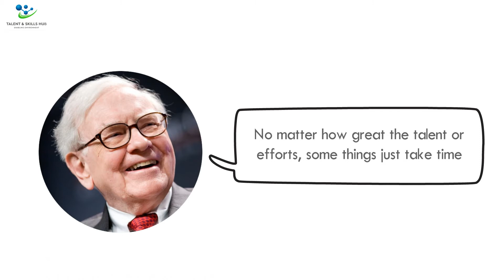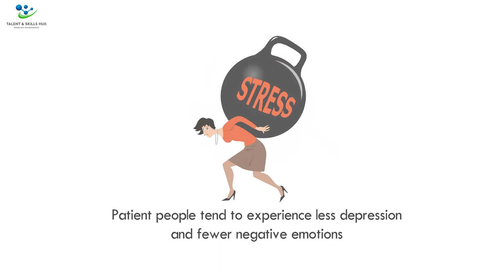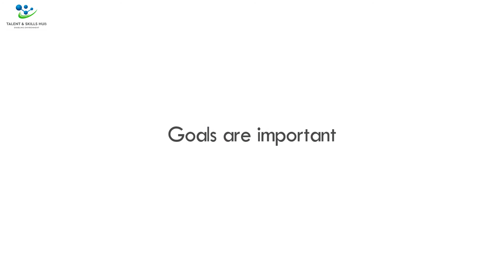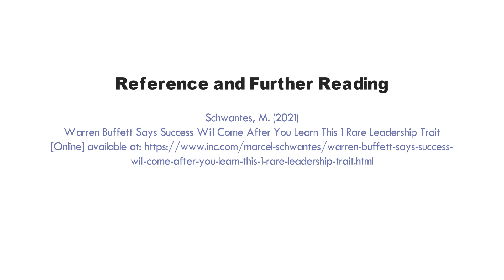Warren Buffett Says Success Will Come After You Learn This 1 Rare Leadership Trait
In this video, Warren Buffett Says Success Will Come After You Learn This 1 Rare Leadership Trait.

Over the years, I have gathered a collection of classic Warren Buffett tips that relate well to both investment decisions and making good decisions in life.
One of his best pieces of advice is rather counterintuitive. It relies on Father Time as the "friend of the wonderful business." Plainly stated, it is having the faith to believe that good things will happen to those who wait.

Here is Buffett’s Advice:
No matter how great the talent or efforts, some things just take time. You cannot produce a baby in one month by getting nine women pregnant.
To entrepreneurs getting a business off the ground, instant gratification is a mere pipe dream. But the long and hard journey and trials of 14-hour days and sleepless nights will eventually yield results and pave the way to success, making the journey that much sweeter. The operative word to make that happen boils down to one rare trait: Patience.

The Benefits of Patience
Researchers have discovered that people exhibiting the rare trait of patience make more progress toward their goals and are more satisfied when they achieve them (particularly if those goals are difficult) compared with less patient people.

Other research also found that patient people tend to experience less depression and fewer negative emotions and can cope better with stressful situations. Additionally, they feel more gratitude, more connection to others, and experience a greater sense of abundance. That goes a long way when you are building a business.

As you develop your patience and keep pressing on, remind yourself not to obsess over getting instant results for your efforts. The key to making your patience a successful virtue is to rely on a two-part mechanism: Discipline and a great system that you can faithfully and consistently work on over time

Many well-meaning entrepreneurs and working professionals go about their business by putting heavy emphasis on that big audacious end goal so they can experience the results they desire. What they fail to do is to put enough focus on having a good system and process in place so they can enjoy the journey. That takes patience. Sure, accomplishing what you set out to do should be your ultimate goal, but I have seen too many people get discouraged, give up, and fail because they disregarded the means to get to the top of the mountain. They gave up on the system because of an obsession with achieving the goal so soon.

Goals are important, no doubt. What gets you to those goals, however, is a good system. A system of repeated habits and actions that you take daily, over and over again, as you reach for your highest goals. That will ultimately lead to your success.

▶ABOUT TALENT AND SKILLS HUB
We believe that every individual is born with skills, talents, and affinities, and that when nurtured with supportive tools in an optimal environment, these capabilities can be developed to achieve excellence and create further opportunities.

▶If you want to start a business you love or develop Your Dream Career, you can contact us to guide you on How To Plan, Design and Launch Your Dream Career or Business WITHOUT Wasting Time or Money

▶Our goal for you is that you will know the exact steps you need to take to actualise Your Dream. Therefore, we create an environment that supports you to achieve Dreams.